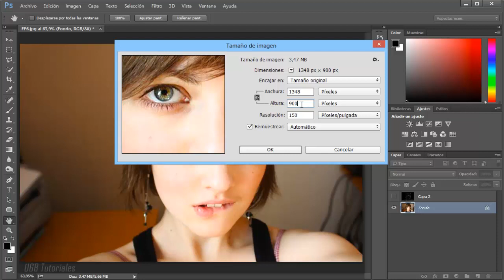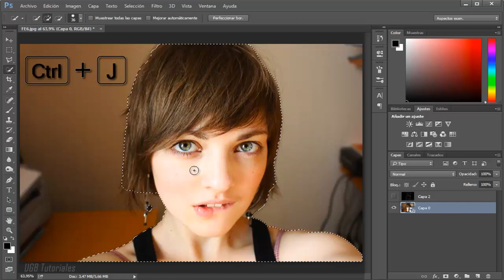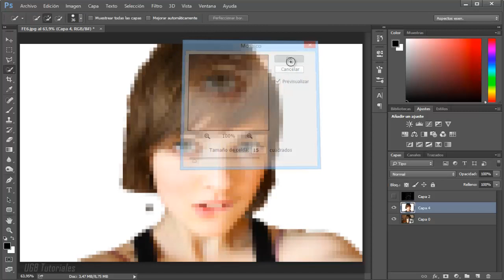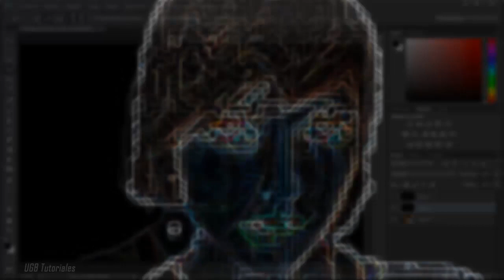Convierte una Imagen a un Estilo Digital o Computarizada en Photoshop Tutorial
Aprende como "digitalizar" una imagen o foto, para que tenga un efecto de estar computarizada.

Tutorial creado con Photoshop CC.